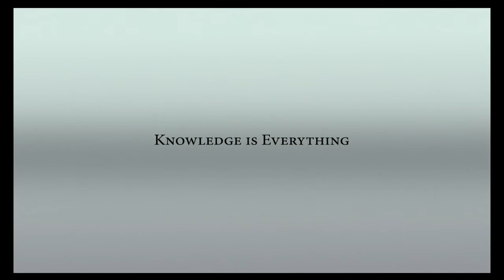Crucifixion of Obama Care Grub